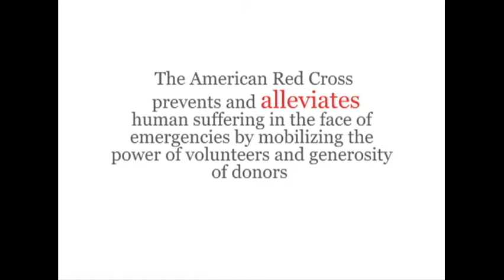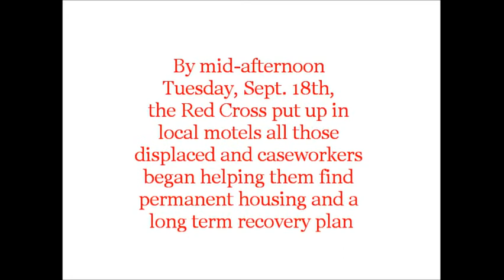Mission Moment: Coatesville fire response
Using local news clips, we show you how SEPA responded to the double fatal fire in Coatesville, Chester County, where 31 people were displaced.